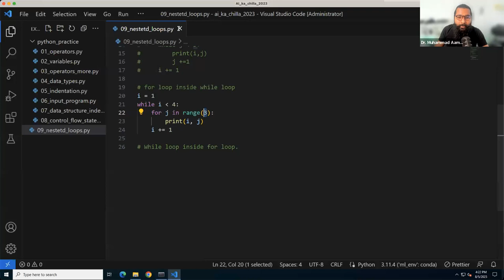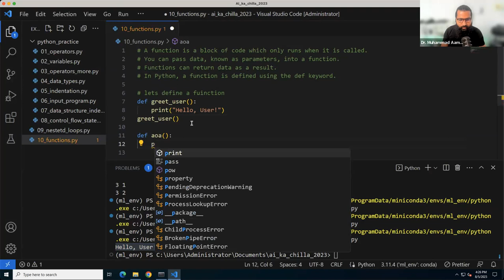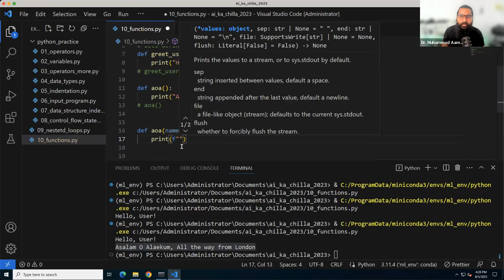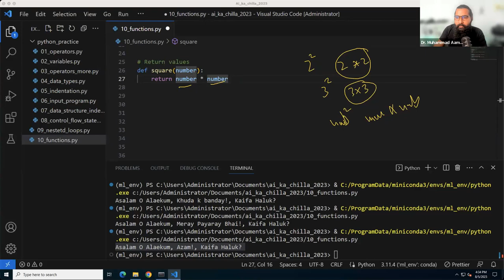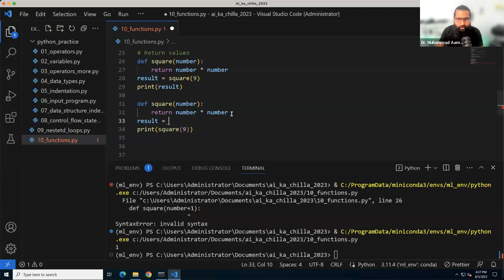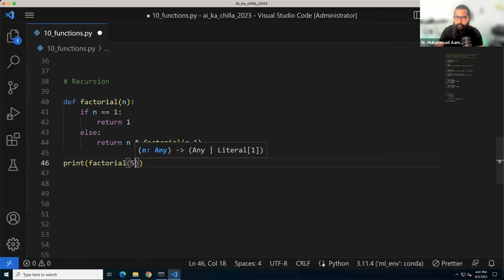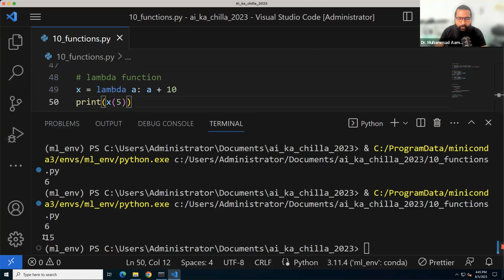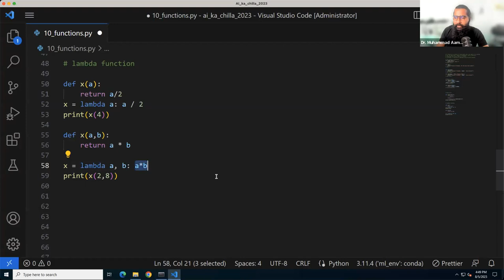Functions and lambda functions in python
Video Description:
Learn how to define and use functions in Python. This tutorial covers function syntax, parameters, return values, scope, reusable modules, and examples like math functions, recursive functions, and more. Also understand lambda functions for anonymous on-the-fly usage.

Functions allow you to encapsulate and reuse code in Python. Master function creation, passing arguments, documentation strings, return values, and scope rules. Understand when to use global and nonlocal keywords. Learn best practices for modular code with functions.

Lambda functions let you create small anonymous functions on-the-fly. Grasp lambda function syntax, use cases like sorting/filtering, and when lambda can be preferable over def functions. Improve your Python code by leveraging functions for reusability, clarity, and efficiency.

Ideal for Python beginners looking to understand functions and lambda usage. Learn by examples to create and call functions, return values, scope variables, write recursive functions, use lambdas, and best practices. Take your Python coding skills to the next level with functions!

The keywords focused on include "python functions", "python function tutorial", "python lambda function", "lambda python", etc.